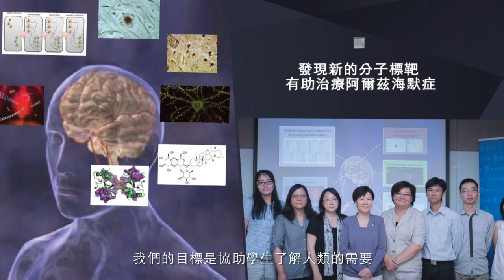HKUST Corporate Video (Traditional Chinese Version - 2017)